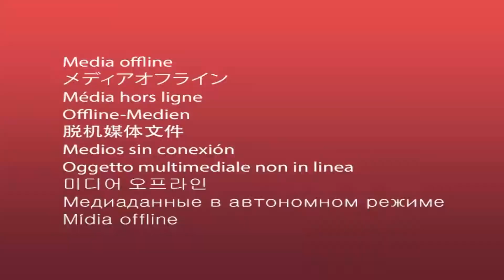UMA DAS MELHORES FACULDADES DE ODONTOLOGIA DO BRASIL, pelo Dr Elias Kassis.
Umas das melhores faculdades de odontologia do país, localizada na cidade de São José do Rio Preto, SP.
Quer saber mais?, deixe nos comentários que ajudamos você a estudar na melhor faculdade do Brasil.